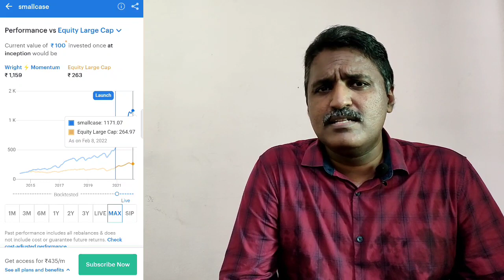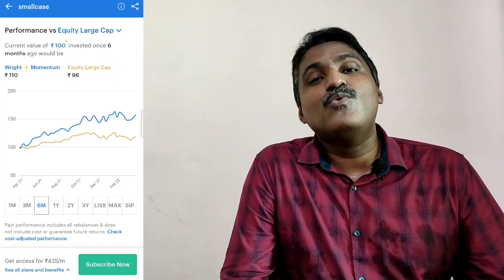BEST STOCKS TO BUY NOW FOR SHORT TO MEDIUM TERM | MOMENTUM INVESTING | WRIGHT ⚡️ MOMENTUM SMALLCASE